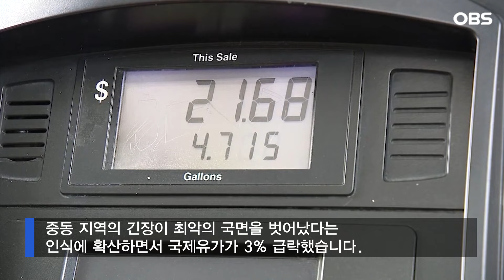국제유가, 중동지역 확전 우려 완화에 3% 급락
중동 지역의 긴장이 최악의 국면을 벗어났다는 인식에 확산하면서 국제유가가 3% 급락했습니다.

현지시간 17일 ICE 선물거래소에서 6월 인도분 브렌트유 선물 종가는 배럴당 87.29달러로 전날 종가 대비 3% 하락했습니다.

브렌트유 선물 가격이 80달러대로 떨어진 것은 지난 11일 이후 4거래일 만입니다.

뉴욕상업거래소에서 5월 인도분 서부텍사스산원유 종가도 배럴당 82.69달러로 전날 종가 대비 3.1% 떨어졌습니다.